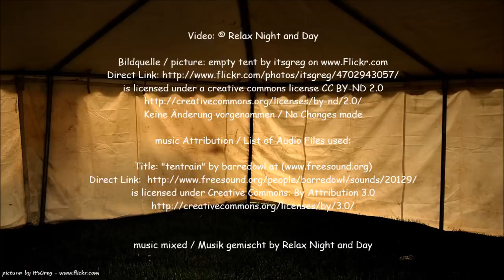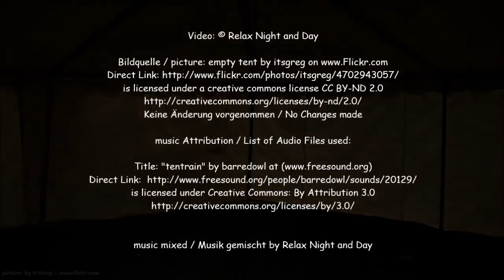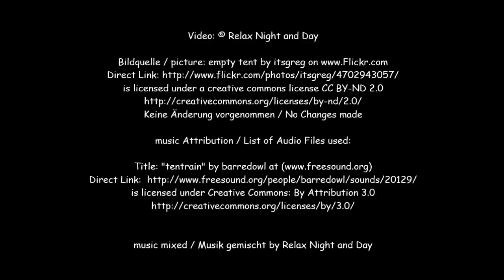9 HRS Relaxing RAIN on a TENT Sound Therapy for Studying - Dark Screen | Deep Sleep -Stress Relief